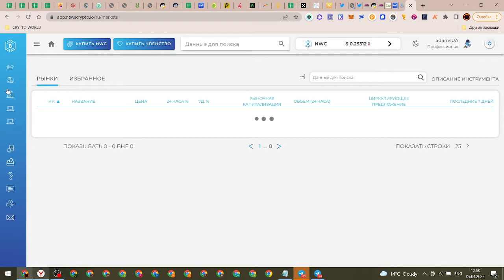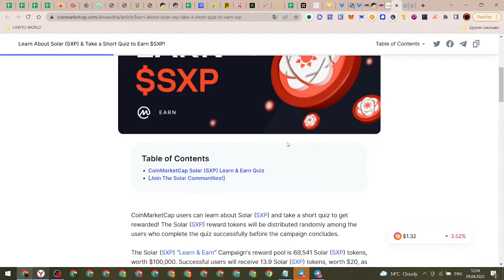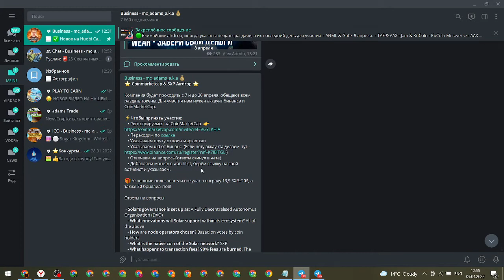💎 COINMARKETCAP - РАЗДАЧА 100 000 $ В МОНЕТАХ SXP / EARN / AIRDROP КРИПТОВАЛЮТ 💎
🌱DASH - XeQh5qWV3CenPcbM2wnmJabRfUHcq1KrGx
🌱Monobank  - 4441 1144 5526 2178
🌱BEP20 (BSC), ERC20, POLYGON, HECO, FANTOM -  0xd570Bc066B1c79eDd0888ECd05D258E04B40648f
🌱TRC20 - TUTumBWXtdbXB2XtcUzmX7VTPJRxYj5mte